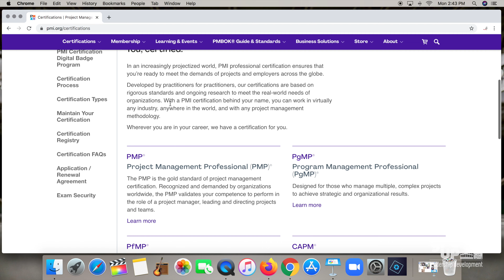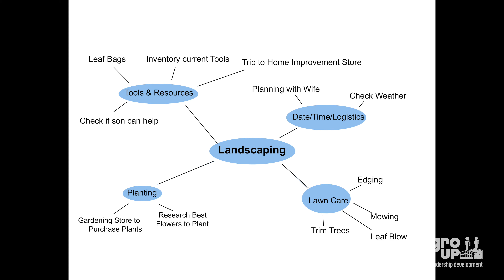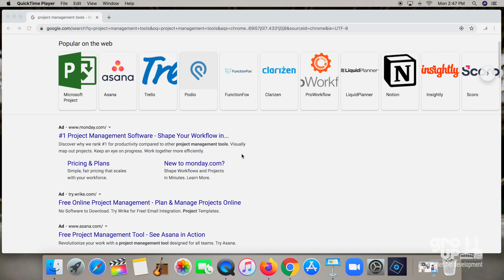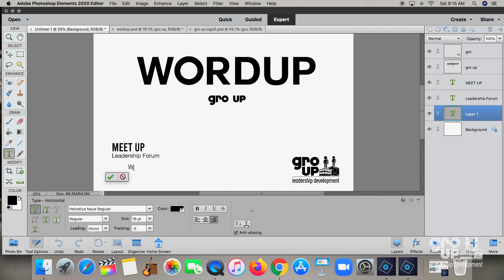Project Management Basics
Brief overview of the various phases and terms used for project management.

Visualize, Plan, Implement, Close